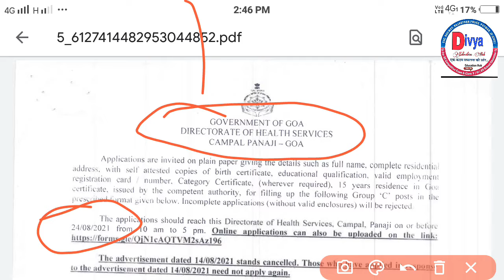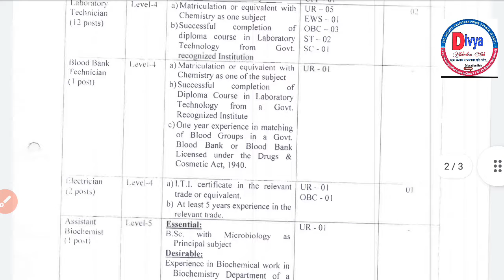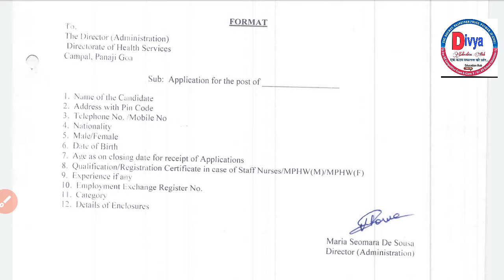New nursing vacancy 2021 New cho vacancy new staff nurse vacancy 2021